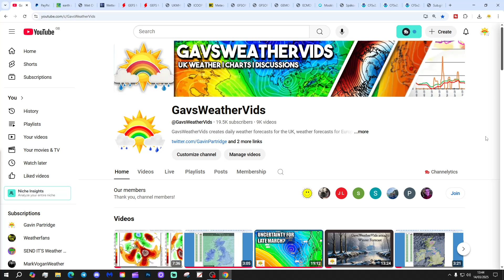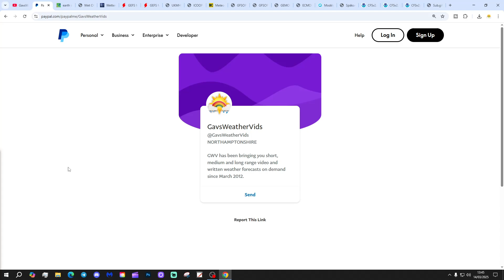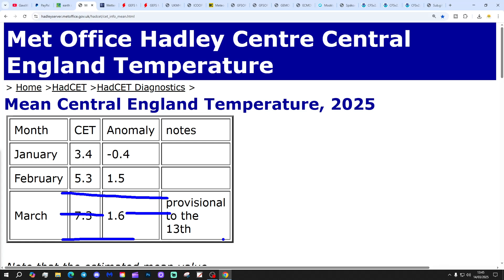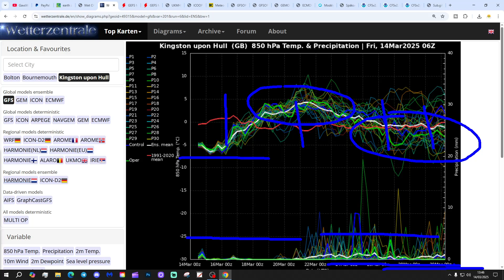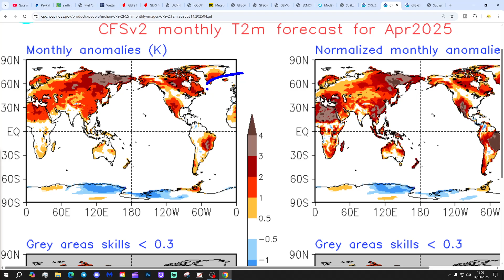Ten Day Forecast: Flipping From High Pressure To Low Pressure For Late March?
Hello everyone and thanks for tuning in to today's ten day forecast video update. We're going to look at the weather for the next ten to fourteen days. Day ten will take us to 24th March - and we'll be able to extend out beyond that with the extended GFS and ECM ensembles (they run to around a couple of weeks)  We'll have a look at CFS V2 for the next four weeks getting us well into the first half of April at the end of the video.

💡  Video Credits: 💡

💡  GWV Links: 💡